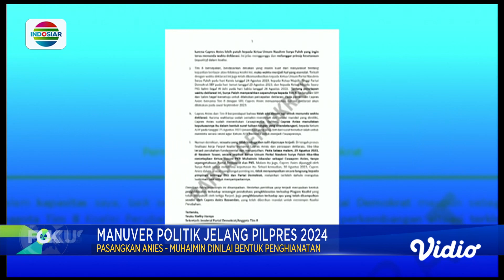Sejumlah Kader Partai Demokrat Turunkan Baliho Bergambar Anies Baswedan Bersama AHY | Fokus